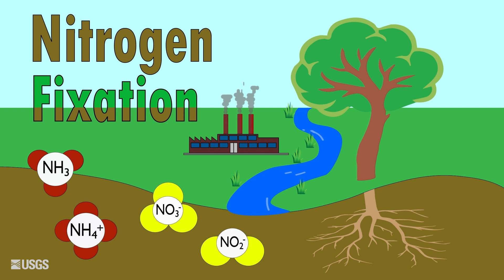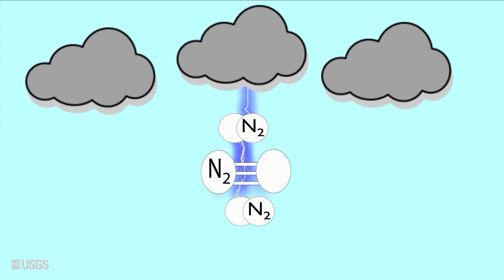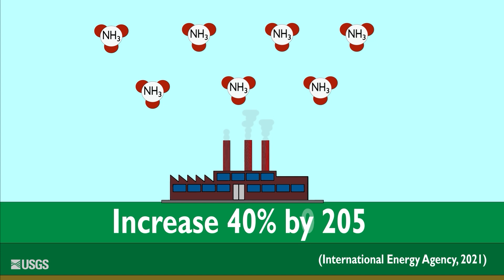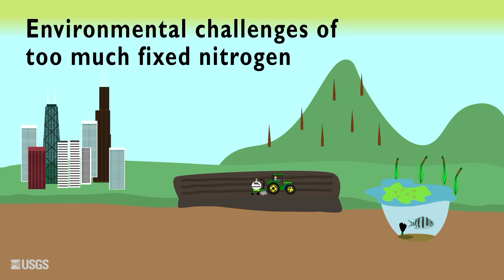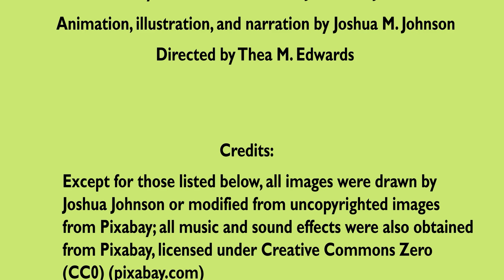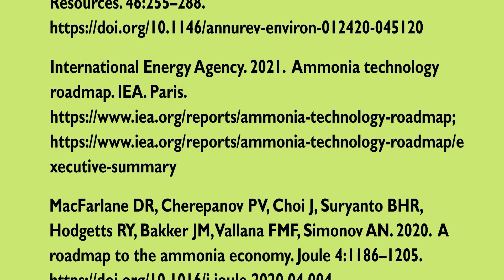Animated Nitrogen Fixation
This animated nitrogen fixation video provides an overview of natural and industrial nitrogen fixation, along with benefits, costs, trends, and effects on ecosystems. Nitrogen fixation is the conversion of nitrogen (N~2) in the atmosphere to produce ammonia and ammonium (NH3~ and NH~4+) or nitrate (NO3~-). The narrative connects fixation to the broader nitrogen cycle, which supports life on Earth, and discusses the roles of nitrogen fixing microbes, lightning, and the industrial Haber-Bosch process in ammonia production. The video highlights the many products that are made with fixed nitrogen, along with the energy costs, trends, and environmental impacts of increasing rates of industrial Haber Bosch nitrogen fixation. The animation is built from information in Edwards et al., 2024,

and cites additional sources. A related animation on the entire nitrogen cycle is available

📊 Watch @USGSPresentations  for presentations.

🔨 Watch @USGSTrainings  for training/how-to related content.

CREDITS:
Except for those listed below, all images were drawn by Joshua Johnson (Contractor for USGS) or modified from uncopyrighted images from Pixabay; all music and sound effects were also obtained from Pixabay, licensed under Creative Commons Zero (CC0) (pixabay.com)

Nitrogenase molecule: Jjsjjsjjs. 2012. “Structure of nitrogenase”. Nitrogenase - Nitrogenase - Wikipedia